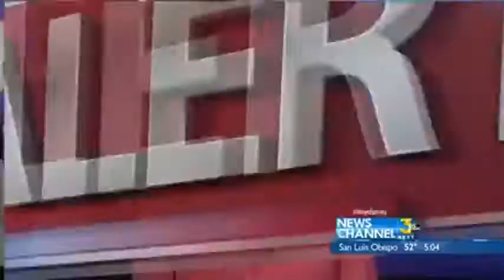Drone disputes in Lompoc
A drone use dispute in Lompoc has some neighbors asking for strict rules to keep cameras from peeping into private property.